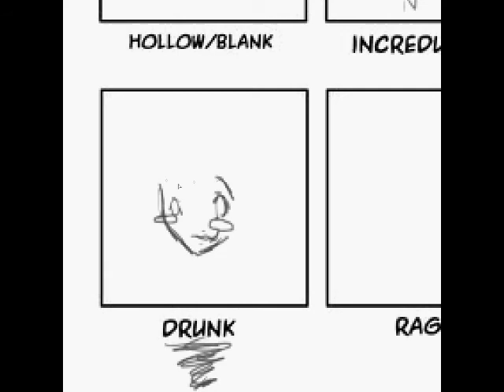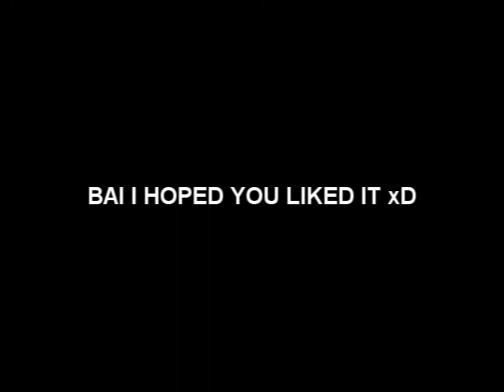25 Essential Face Expressions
I DID NOT COPY OCEAN CHAN. I looked at her description then i noticed the template , then i decided to make a video of it... i know it was a lottle fast